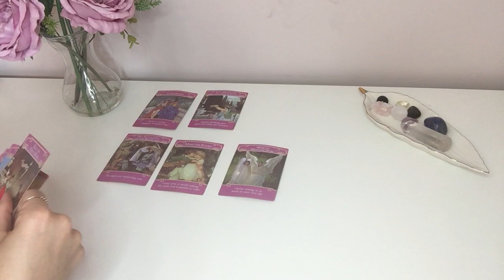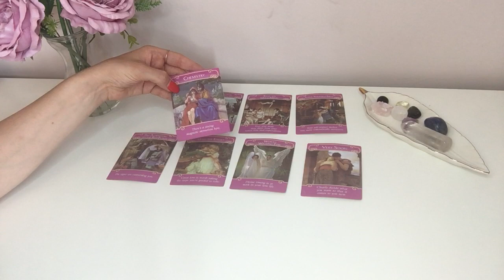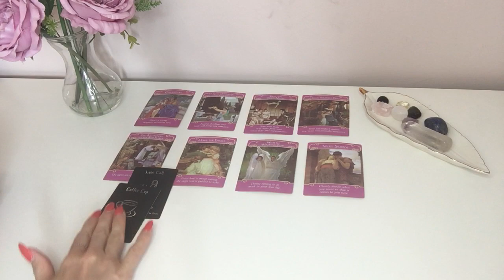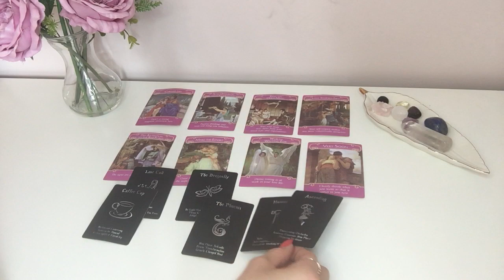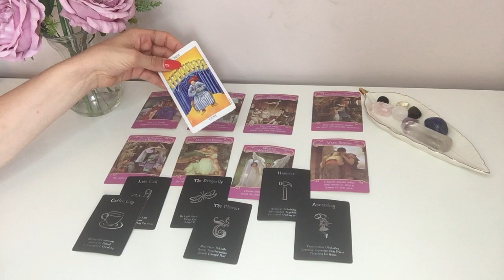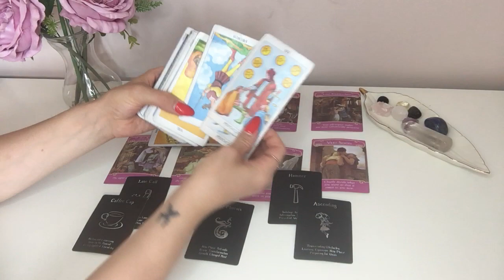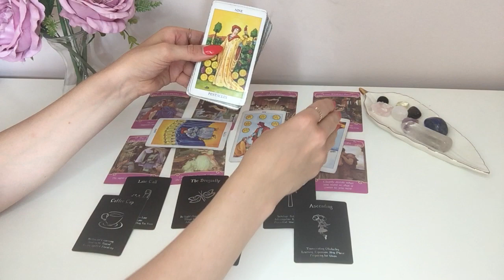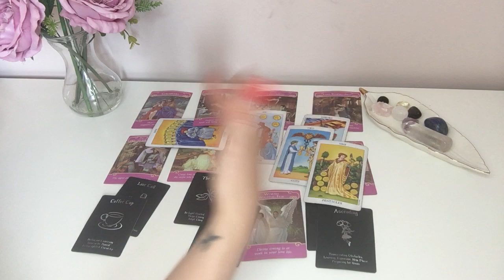TAURUS ♉️ LOVE- AUGUST 2021- 🔥Magnetic Attraction Can't Be Ignored/Communication 💜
Hey Guys!! 🙂😍🙂

I hope you are all doing well!! 🌟🌟🌟 Come join me on this beautiful journey called life and embrace the light that's within us all...💚 Just so you know, I am a tarot and oracle card reader, lightworker and empath! I have been guided to assist you on your path to spiritual enlightenment and remembrance of your higher self! 💜

(PLEASE READ)